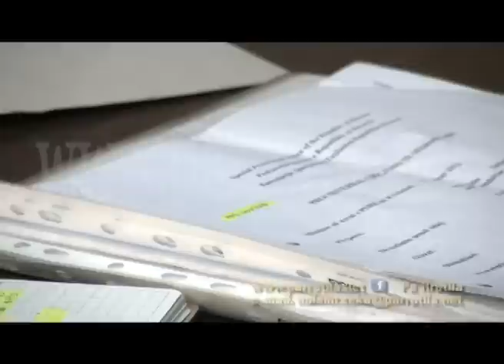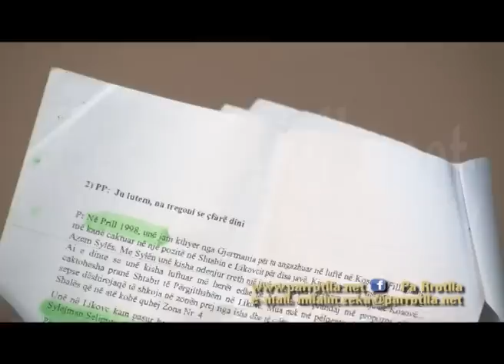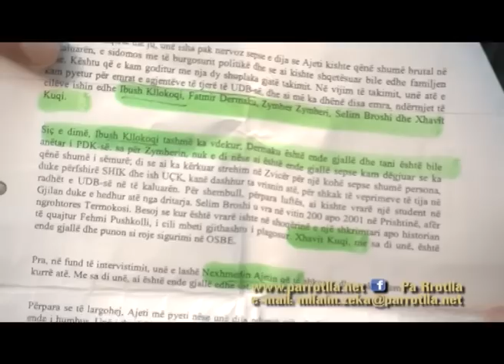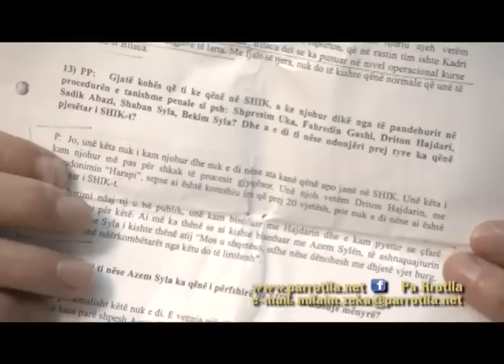PA RROTLLA NAIM MIFTARI